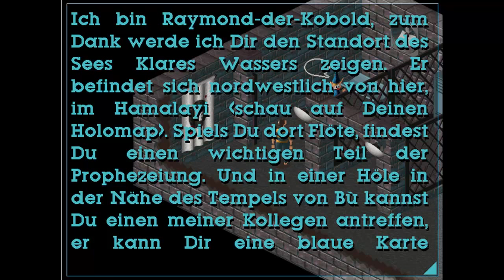Let's Play Little Big Adventure [german] - 24 Die Mutantenfabrik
Da uns die Haasis darum gebeten haben, die Mutantenfabrik zu zerstören, damit ihr Dorf endlich nicht mehr angegriffen wird, nehmen wir kurzerhand die Metro und begeben uns in besagte Fabrik. Mal sehen, was uns dort erwarten wird.